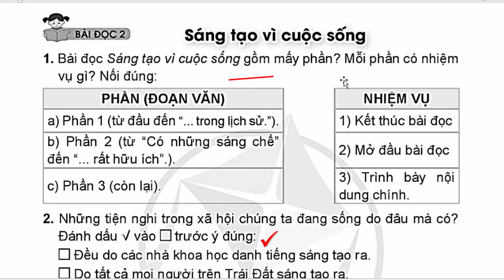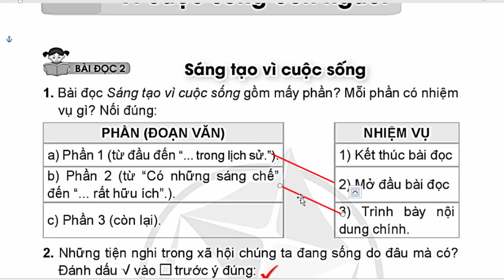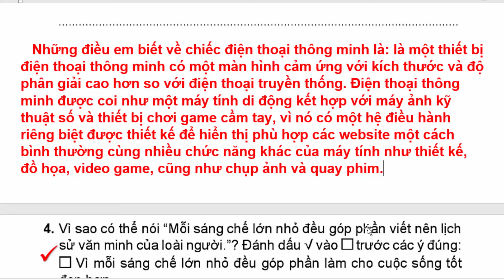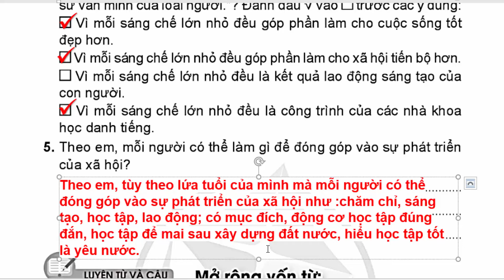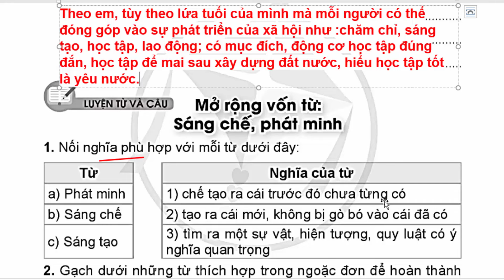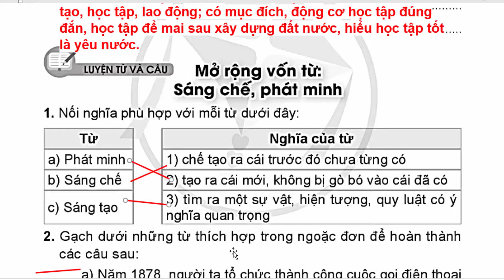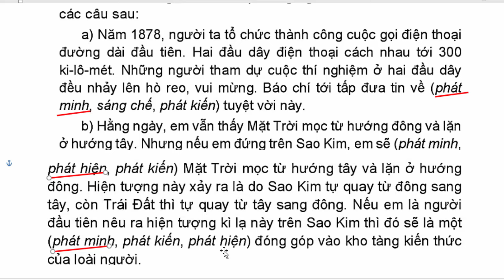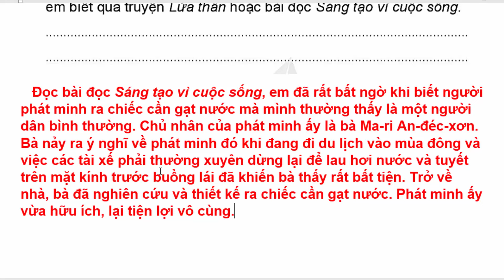Vở Bài Tập Tiếng Việt Lớp 4 Bài 18 | Sáng Tạo Vì Cuộc Sống | Trang 71 - 73 | Cánh Diều | Bài Đọc 2